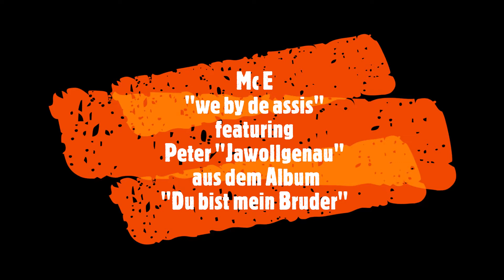Mc E "we by de assis" feat. PetersBetter "JawollGenau"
Single aus dem Album "Du bist mein Bruder"